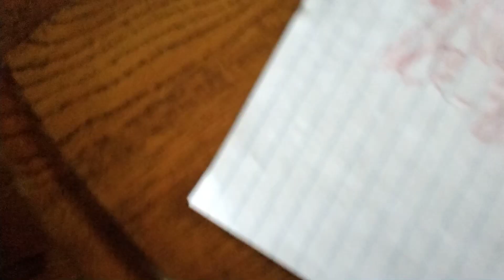June 18, 2022